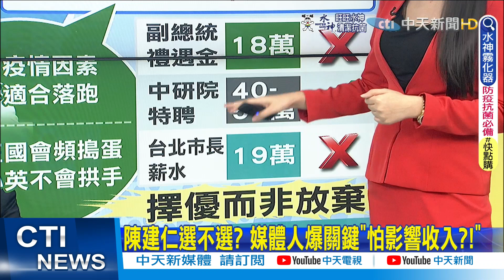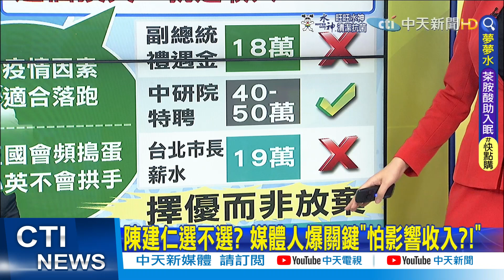【劉盈秀報新聞】黃珊珊無黨籍拚選 "不滿取巧聲浪"已消除?｜只為選舉! 王任賢轟陳時中:CDC成選戰隊伍 精華版@中天電視CtiTv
00:00 黃珊珊無黨籍拚選 "不滿取巧聲浪"已消除?
00:17 蔣萬安"類總統大選"規格 將成立百個後援會
00:57 陳建仁選不選? 媒體人爆關鍵"怕影響收入?!"
02:51 黃珊珊"無黨籍"戰北? 柯:宋主席愛將不為難
04:57 只為選舉! 王任賢轟陳時中:CDC成選戰隊伍
06:33 "仇恨值高"不理林佳龍? 陳時中:他打到舊電話
07:42 "誠實鹹酥雞"酸陳時中 葉元之轟"落跑部長"